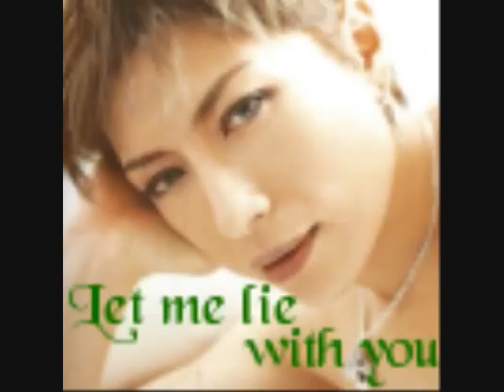Oasis By: Gackt With random Pics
Hello Everyone!!! This is my first vidoe!! Please leave commets! The pictures are of Miyavi, Gackt, Reno, Sora, and Retia. I really hope that you will all like it!!  :)